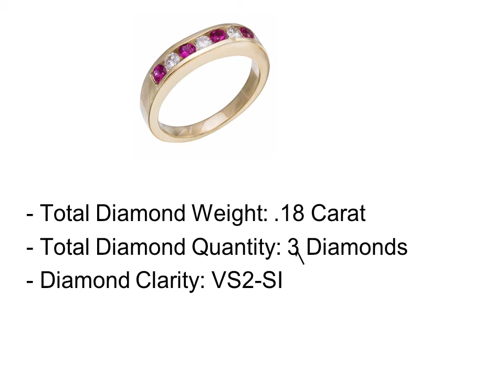Womens Rings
Top 5 Best Womens Rings

1. Womens Rings #1

2. Womens Rings #2

3. Womens Rings #3

4. Womens Rings #4

5. Womens Rings #5